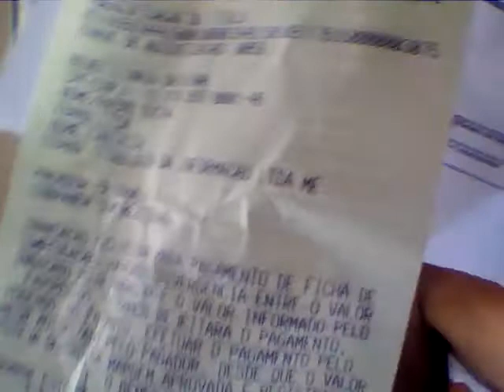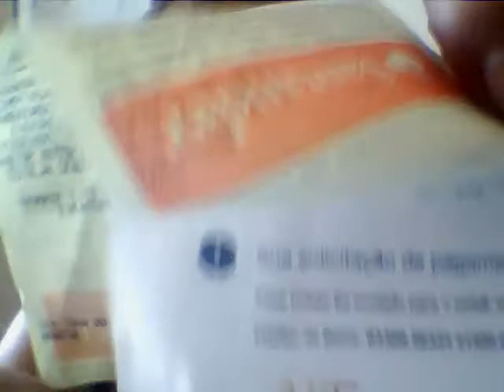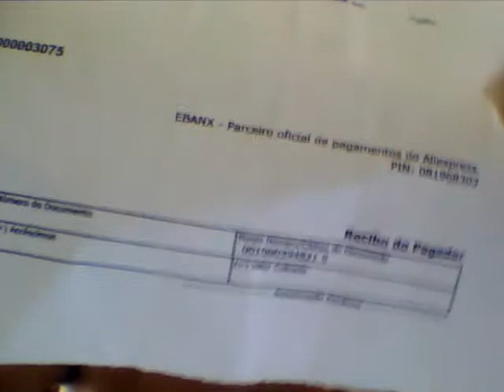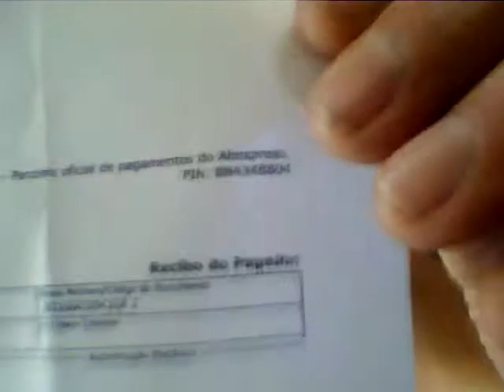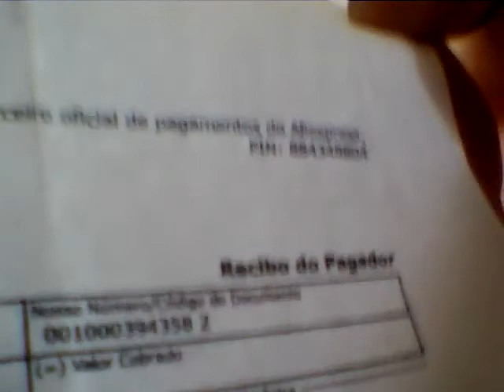TO BE WATCHING BY THE PEOPLE WHO SHOPPS IN ALIEXPRESS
Rio 24 of AUGUST OF 2018. For people illed-inform for the terrible information service and forçação of bar so that let us accomplish in accordance with the doubts that we have on something already we buy is paid and without information, without number of tracking and they accuse knowledge you are welcome and do not order vc to clicar where she has one and vc clica to show what it bought and they order another billet for vc to pay the purchase in duplicity, very well-taken care of,    ESTÁ  EM PORTUGUÊS   TAMBÉM A  SEGUIR
Rio 24 de AGOSTO DE  2018. Para   pessoas  desavisadas  pelo péssimo serviço de  informação e   forçação de barra   para   que  efetuemos de  acordo  com as  dúvidas  que  temos  sobre  algo já compramos está pago e sem  informação, sem número de  track  e  eles   acusam  não saber de  nada e  mandam  vc  clicar onde  haja um  e  vc  clica   para  mostrar o que   comprou e  eles  mandam outro boleto  para  vc  pagar  a   compra    em  duplicidade, muito  cuidado